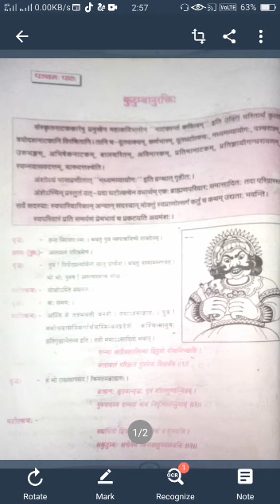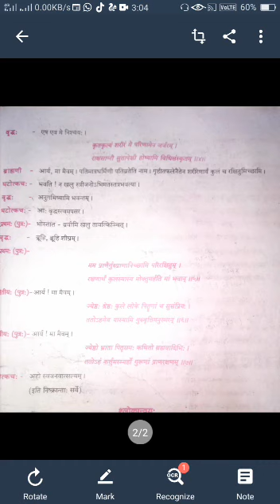29 06 2020 Class 10 Sanskrit ch 5 part 1 complete